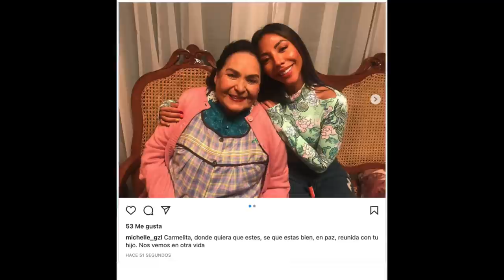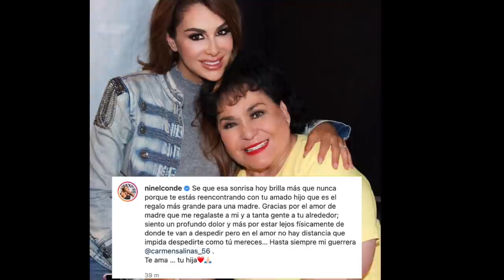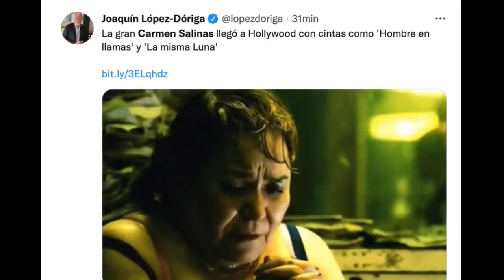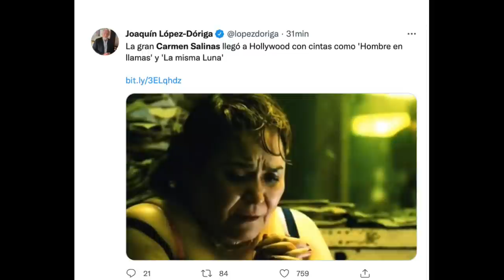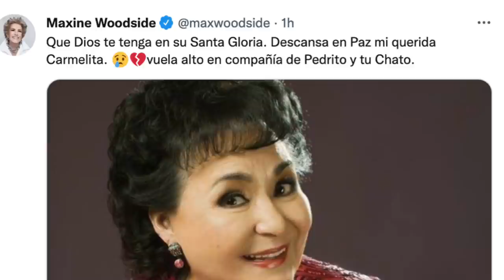Luto por Carmen Salinas, Famosos Lloran su partida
Carmen Salinas Actriz, Cantante, Gran Figura del Cine y las Telenovelas